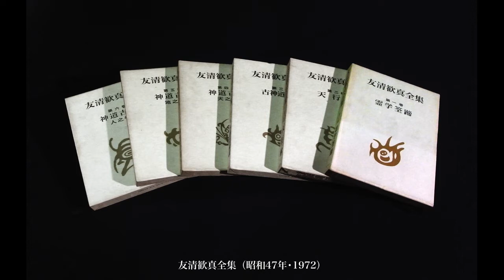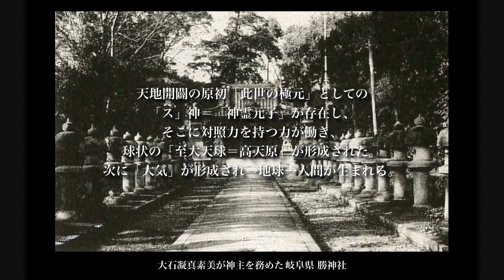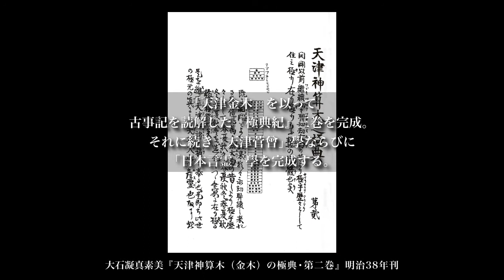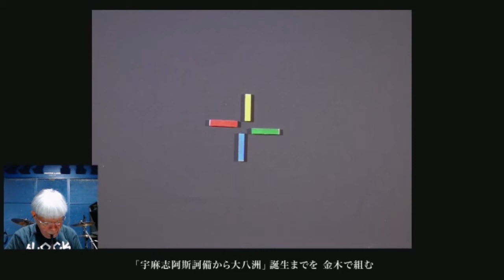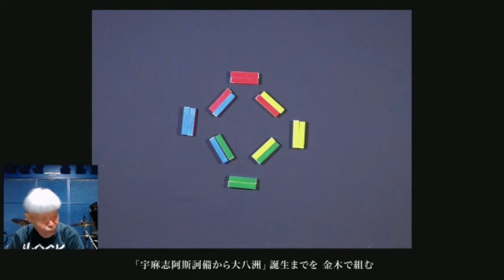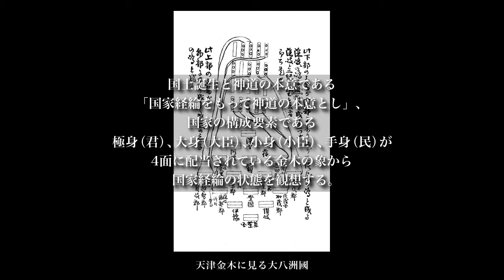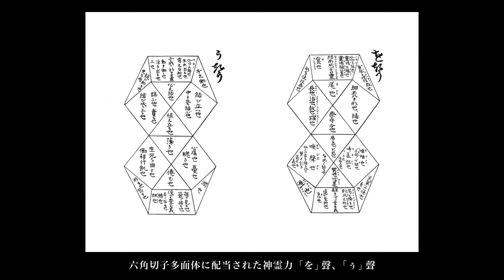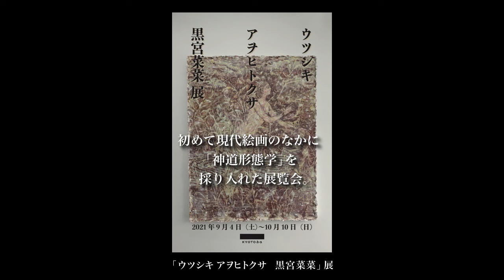古事記に見る形態とは何か？ー「ウツシキ アヲヒトクサ 黒宮菜菜」展を巡ってー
京都国際映画祭2021　アートプログラム
京都場で開催された、「ウツシキ アヲヒトクサ　黒宮菜菜」展トークプログラム　　　　　　　　　　　　　　　　　　　　　　　　　　　　　　　　　　　　　　　　　　　　　　　　神道には仏教と異なり教義や理論は無いと言われているが、本田親徳によって古事記の「引地凝解動静分合」という八力を『古事記』の宇比地邇神以下の八神に比定し「神道自然学」を確立たことは有名な話である、そして、本田親徳の高弟である大石凝真素美は「神道自然学」を深め神道形態学とよばれる「天津金木」學を復興し、天津金木を以って古事記を読解し『極典紀』三巻を完成した。その過程で発見されてきた神の御姿を「天津菅曾」學という神相學として確立し、同時に「日本言霊」學を完成した。このような理路整然とした教義が我が国の神道はある。この我が国の神道三學を持って葦原中国の成立を簡単なレクチャーでたどりながら、『古事記』の青人草（アヲヒトクサ）をモチーフに作品制作を展開する黒宮菜菜さんとの対談を展開したものです。

能勢伊勢雄、黒宮菜菜、MCおかけんた
協力：Gallery Nomart
　　　京都場
　　　仲野泰生
　　　おかけんた
　　　写真家集団 Phenomena
Engineer：能勢遊神
　　　　　真野博未